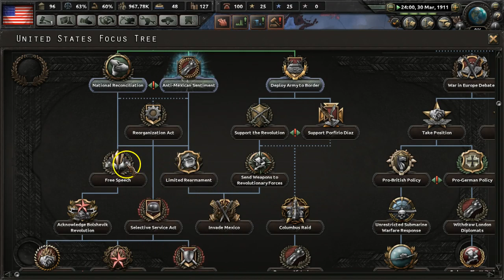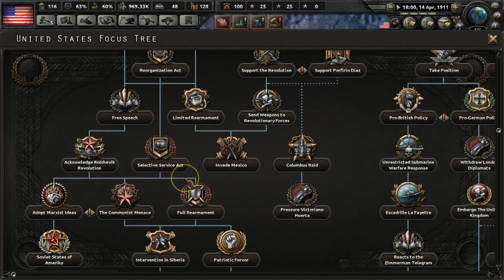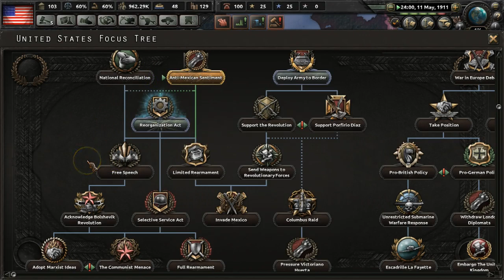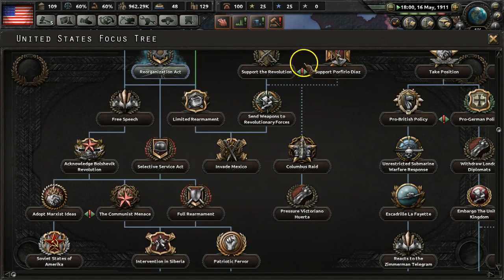Matt v Mario - HOI4